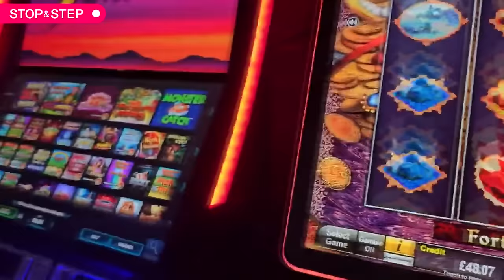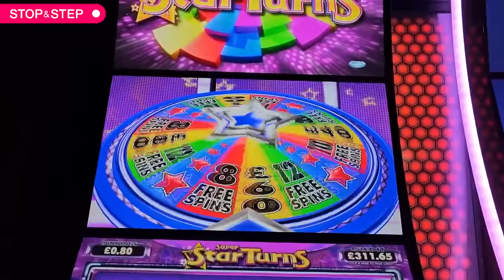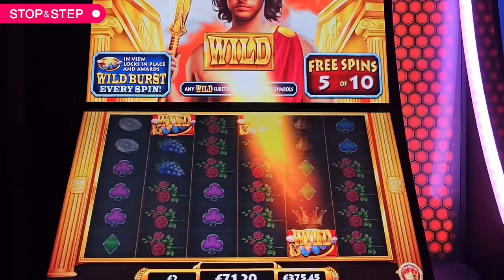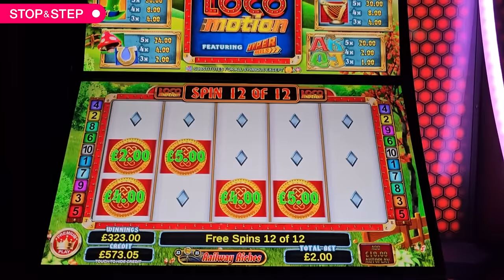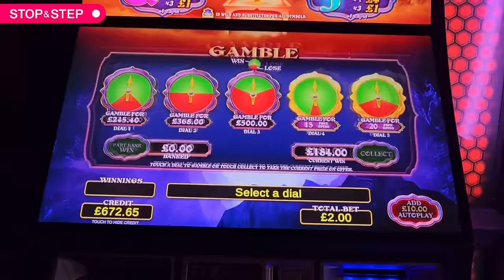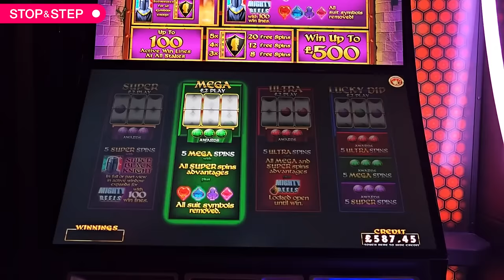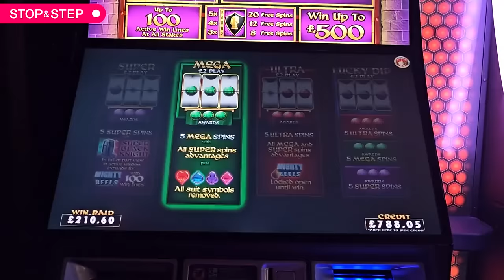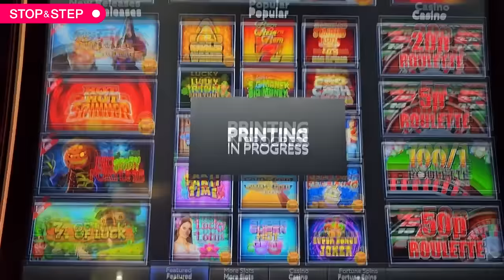Five Scatters, Big Gambles & Lots of Slots!!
18+. Gamble Responsibly. If gambling has become an issue, please visit GAMSTOP
Hey everyone, a £500 jackpot slot session today. I played a huge variety of slots, pushing for free spins and gambles.